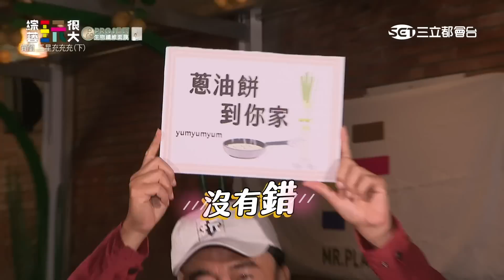筠熹狠嗆KID”你的粉會比我少嗎“ 變裝蔥油餅突襲煎給路人吃 穎樂完全沒被認出！｜綜藝玩很大 精華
永遠的小隊長：小鬼黃鴻升
關主：吳宗憲
黃隊：KID 倪暄 林穎樂 筠熹
黑隊：坤達 孟潔 岱縈 李若潼